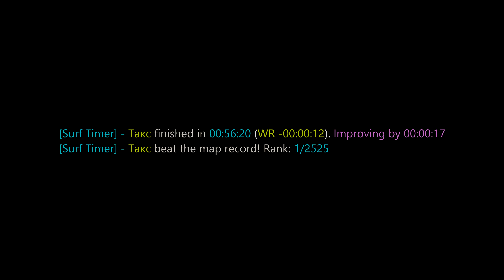surf_island WR. Surfed by tucks.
[Surf Timer] - Такс finished in 00:56:20 (WR -00:00:12). Improving by 00:00:17
[Surf Timer] - Такс beat the map record! Rank: 1/2525

Previous WR holder: rulldar

Date of run: August 17th, 2020

Song: George Clanton - Nick Hexum - Aurora Summer